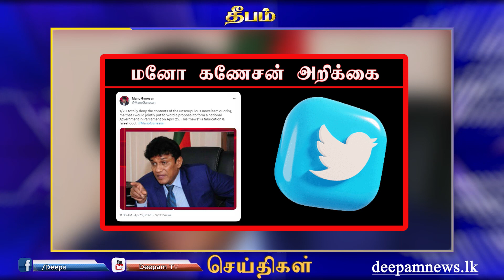Morning news | Deepamtv 20.04.2023 | srilanka tamil news | jaffna news